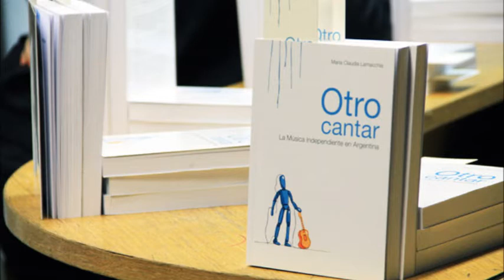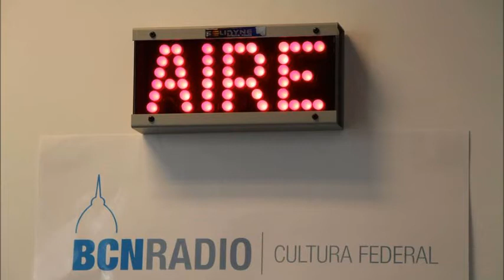Mundo Invisible N° 14 - "Otro Cantar", la música independiente en Argentina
Mundo Invisible es un programa de radio de emisión semanal que va todos los viernes a las 13 hs. por BCN Radio.
La propuesta es difundir los libros que forman parte del catálogo de la Biblioteca del Congreso de la Nación, relacionados a la música. Una especie de "detrás de escena" pero de libros, contado por sus propios autores.
Mundo Invisible se puede escuchar a través de los viernes a las 13 hs.
Repite el mismo viernes a las 18 hs y los lunes a las 19 hs.